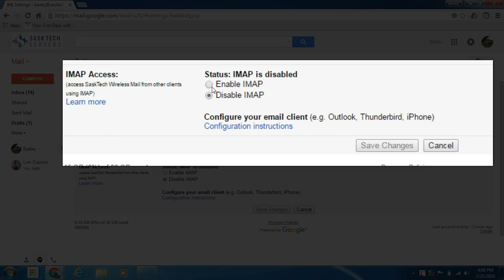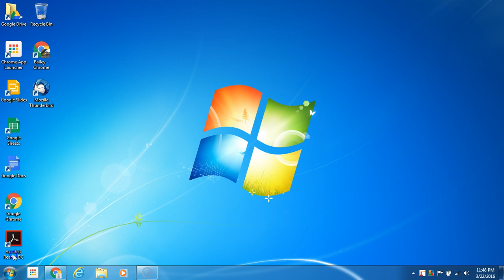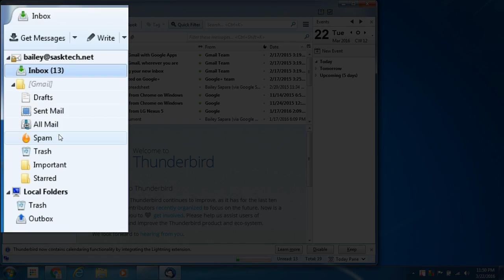Setting Up IMAP on Mozilla Thunderbird with G Suite Gmail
This video Shows how to Setup Thunderbird to access your Gmail or G Suite formerly Google Apps for Work Account.

First, Google Apps for Work Users should ensure your Company’s Administrator has enabled IMAP and POP access in your Google Admin console.

Next, Each user will need to enable IMAP Access for their own account

- Sign in to Gmail.
- Click the gear in the top right .
- Select Settings.
- Click Forwarding and POP/IMAP.
- Select Enable IMAP.

Then we are ready to configure Thunderbird to send and receive your email from Google Apps for Work.  Let open the client

- Click “Skip this and use my existing email”
- Now Enter your Name how you want it to appear when people receive your emails messages
- With the Password Checked, Click Continue
- Then select IMAP and Done

Now and authorization window will appear for you to sign in with your account.

- Next Mozilla will request Access to Send and Receive your email.  - Click Allow

Now Thunderbird will have your Google Apps for Work or Gmail Account in Sync.  Your Labels will appear as folders and you can download messages as you need to read them.  Your Sent emails will also be kept in sync.

This is the main difference between POP where is stores messages on your computer and makes copies of what on the server, IMAP is always usually in sync with the server and downloads only the headers of the messages then full messages when you click on them.

it works great if you need a free email client for your Windows Computers.